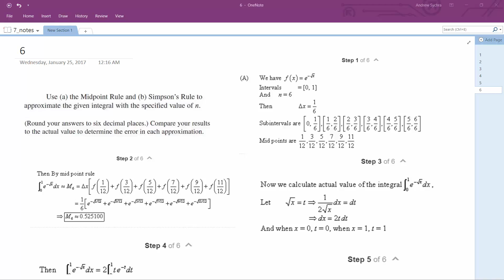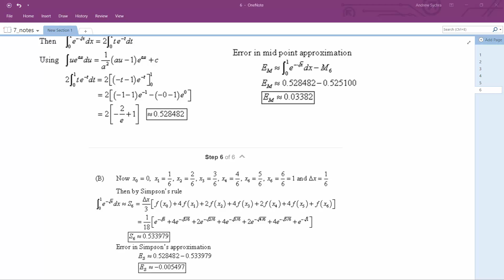6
integrate e^(-sqrt(x)) dx, n = 6, from x=0 to 1